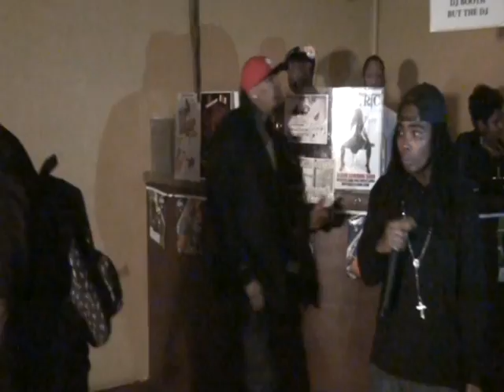black pearl ent live 1